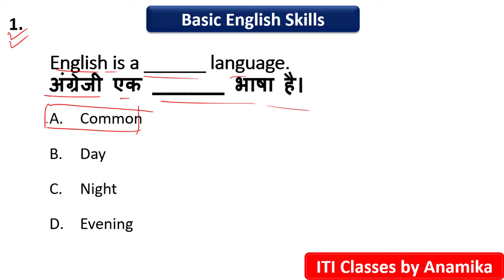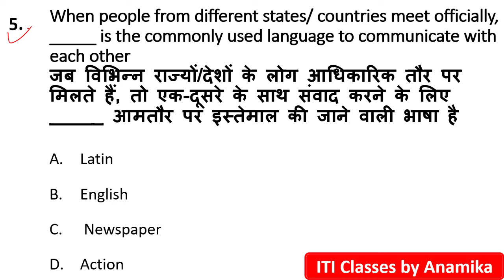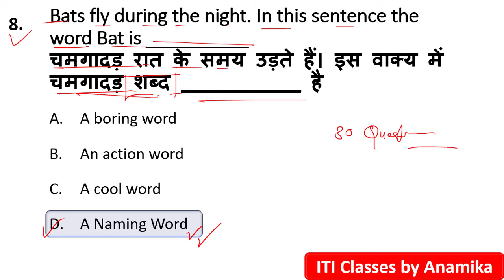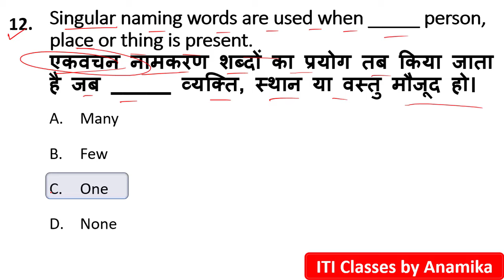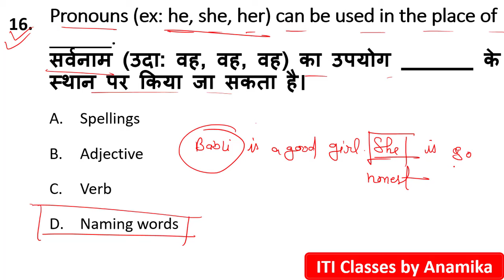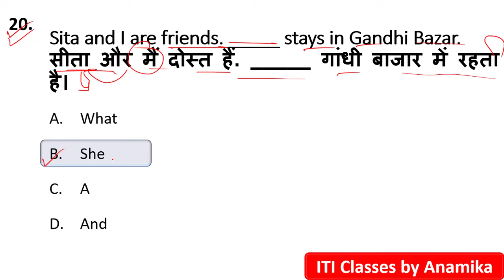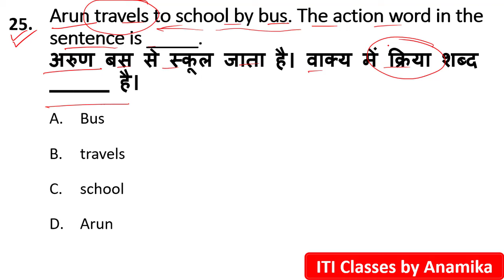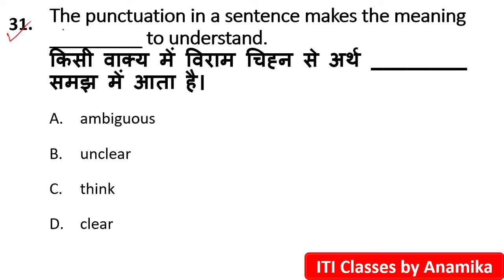Employability skill Class - 5 | ITI 1st year most important question | ITI Exam 2024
Tags -
iti copa employability skill class 5
iti copa ES important question 2024
employability skill 1st year class 2024
iti fitter employability skill class 5
iti copa es class 1
iti copa employability skill 2024
iti employability skill 1st year class
iti copa es question nimi
nimi pattern es question
nimi pattern iti copa class
Basic english skill important question
basic english skill question in hindi
employability skill classes by anamika mam
anamika mam iti
Your Quaries -
iti copa employability skill important question
iti exam 2024 classes
iti exam 2024 copa classes
copa theory most important question and answer in hindi
copa employability skill classes 2024 in hindi
anamika mam iti